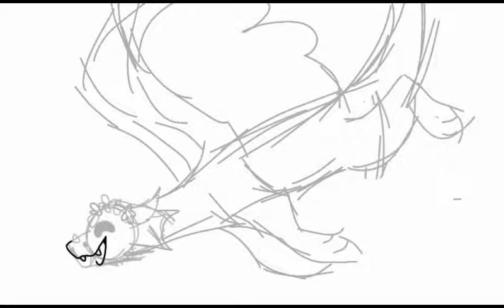Happy Birthday Petunia!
She has come so far is improving a lot! ❤❤❤